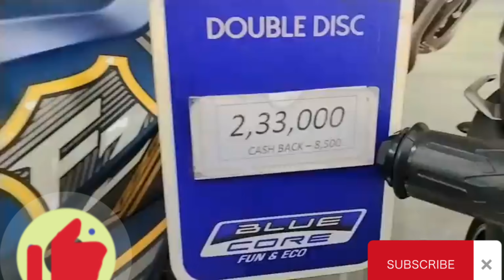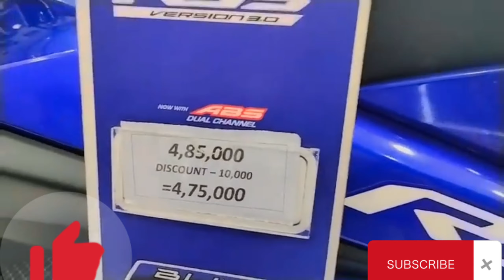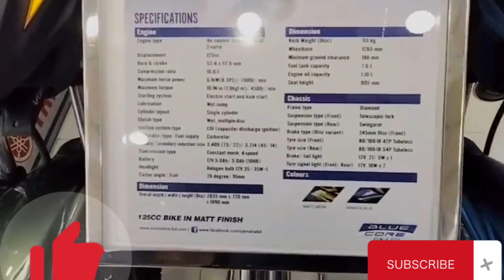Yamaha Bike Offer New 2023 || Discount Price Offer Official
সর্বোচ্চ  Discount 8500, 10000 টাকা পর্যন্ত 😱😍
Eid special cashback!

👉 FZ-S FI V2 DD-এ থাকছে  ৮,৫০০ টাকা ক্যাশব্যাক!
👉 FZ-S FI V3 ABS-এ থাকছে ৮,৫০০ টাকা ক্যাশব্যাক!
👉 FZ-S FI V3 ABS Vintage Edition-এ থাকছে ৯,০০০ টাকা ক্যাশব্যাক!
👉 Fazer FI V2-এ থাকছে ৫,০০০ টাকা ক্যাশব্যাক!
👉 R15 V3-এ থাকছে ১০,০০০ টাকা ক্যাশব্যাক!
👉 MT-15 V1-এ থাকছে ২,০০০ টাকা ক্যাশব্যাক!

ক্যাশব্যাক পরবর্তী অফারমূল্যঃ

👉 FZ-S FI V2 মডেলের মূল্য ২,২৪,৫০০ টাকা।
👉 FZ-S FI V3 ABS মডেলের মূল্য ২,৫৪,০০০ টাকা।
👉 FZ-S FI V3 ABS Vintage Edition মডেলের মূল্য ২,৫৩,৫০০ টাকা।
👉 Fazer FI V2 মডেলের মূল্য ২,৯৪,০০০ টাকা।
👉 R15 V3 মডেলের মূল্য ৪,৭৫,০০০ টাকা।
👉 R15 V4 Racing Blue মডেলের মূল্য ৫,৬০,০০০ টাকা।
👉 R15 V4 Metallic Red & Dark Knight মডেলের মূল্য ৫,৫৫,০০০ টাকা।
👉 R15M মডেলের মূল্য ৫,৭৫,০০০ টাকা।
👉 MT-15 V1 মডেলের মূল্য ৪,২৮,০০০ টাকা।
👉 MT-15 V2 মডেলের মূল্য ৫,২৫,০০০ টাকা।
👉 FZ-X মডেলের মূল্য ৩,৬০,০০০ টাকা।
👉 Saluto মডেলের মূল্য ১,৪০,০০০ টাকা।
👉 Saluto 125cc (UBS) মডেলের মূল্য ১,৪৭,০০০ টাকা।
👉 Ray ZR Street Rally 125 FI Scooter মডেলের মূল্য ২,৩৫,০০০ টাকা।

***ক্যাশব্যাক অফারটি পরবর্তী অফার ঘোষণার পূর্ব পর্যন্ত প্রযোজ্য।

যে কোনো তথ্যের জন্য আমাদের পেইজে ইনবক্স করুন।
সেলস রিলেটেড তথ্যের জন্যঃ 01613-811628
সার্ভিস রিলেটেড তথ্যের জন্যঃ 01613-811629

২০℅ ডাউন পেমেন্টে সিটি ব্যাংক বাইক লোনের জন্য এই নাম্বারে কল করুনঃ 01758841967 (মেহেদী হাসান মুন্না) সিটি ব্যাংক প্রতিনিধি।

শোরুমের ঠিকানাঃ
ফাবিয়া বাইক পয়েন্ট
🌍গুগল ম্যাপঃ Fabia Bike Point
জংশন বাজারের ২০০ গজ দক্ষিণে, প্রধান সড়কের পশ্চিম পাশে ) শ্রিপুর মেনশন,  নশরতপুর, লাকসাম, কুমিল্লা।

কল করুন নিচের দেয়া নাম্বার গুলো তে
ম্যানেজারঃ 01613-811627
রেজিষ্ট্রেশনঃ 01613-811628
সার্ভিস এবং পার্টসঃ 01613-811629